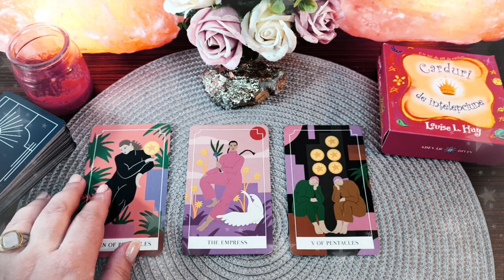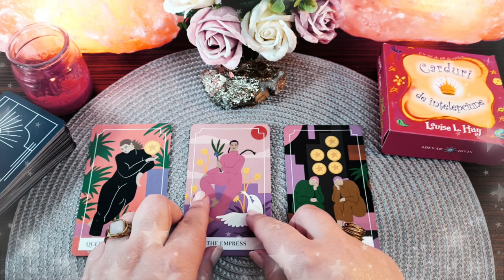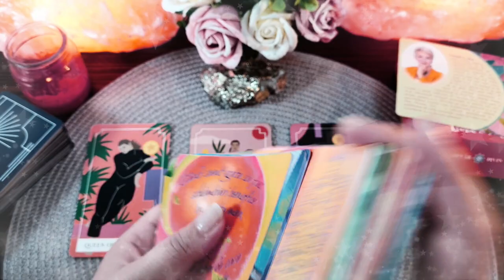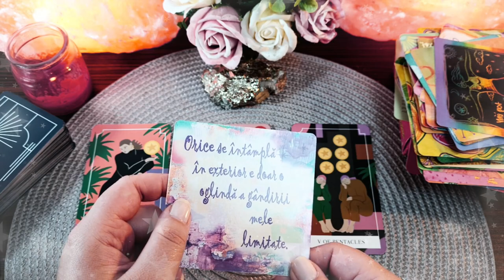Duminică 11 Aprilie 2021 | 📅 Tarot zilnic | ❤️dragoste💊sănătate💲bani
În această etalare de tarot generală am extras 3 cărți pentru ziua de Duminică 11 Aprilie 2021. Prima carte este pentru energia în dragoste  ❤️ a doua carte pentru sănătate ⚕️ și a treia carte pentru energia financiară 💲 (carieră, afaceri, bani). La final am extras și o carte oracol 🔮  din setul de cărți ale înțelepciunii. Aceasta este o etalare generală, prin urmare dacă nu rezonezi cu mesajul zilei îți recomand să vizualizezi analizele lunare pe care le-am pregătit pentru fiecare zodie în parte (dacă îți cunoști ascendentul vizionează mai întâi analiza lunară pentru acel semn zodiacal, pe urmă pentru zodia ta și la final pentru semnul zodiacal în care ai Luna natală sau o aglomerare de 4 sau mai multe planete). Dacă ai o anumită întrebare, sau o problemă care te macină îți recomand să vizionezi etalările de tipul alege-o-carte în care trebuie să te folosești de intuiția ta pentru a alege mesajul pe care trebuie să îl auzi acum (aceste etalări sunt atemporale, general valabile, indiferent dacă le vizionezi în ziua în care am extras cărțile sau peste câțiva ani, pentru că mesajul este ales de tine cu ajutorul intuiției).

Introducere 00:00
❤️DRAGOSTE💋  00:17
⚕️SĂNĂTATE💊 04:09
💲AFACERI, BANI, CARIERĂ💰 06:42
🔮 ORACOL – CARDURI DE ÎNȚELEPCIUNE 🧿 09:43